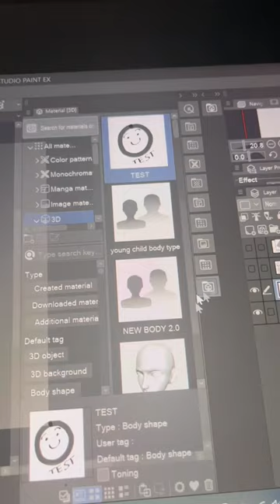How to CUSTOMIZE Clip Studio Paint 3d Models!